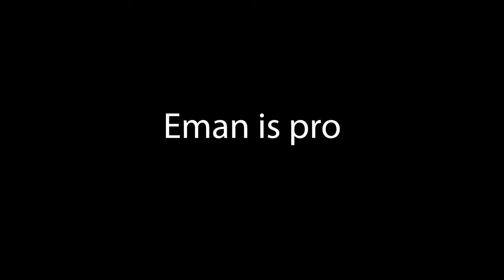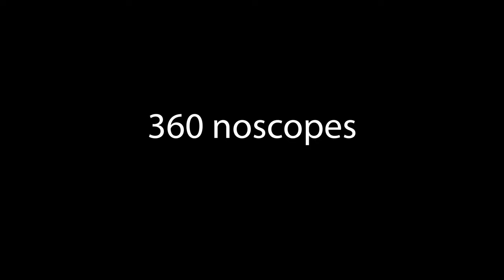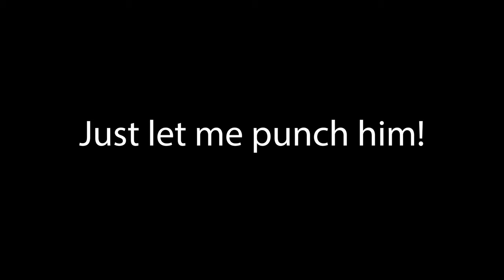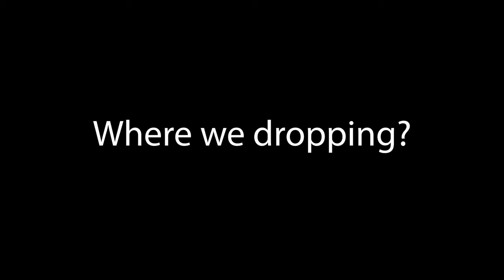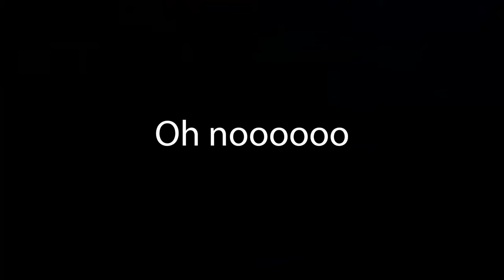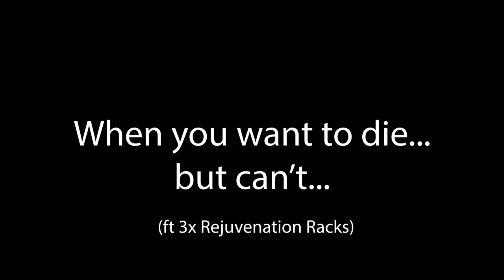Funny Gaming Highlights - Best of December 2019 Compilation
An epic compilation of all the random, funny and epic moments from the last month.  I hope you enjoy it!
Featuring PUBG, Fortnite, CSGO, Rocket League and Risk of Rain 2.  Some clips that are going into other upcoming videos weren't included but there's lots more content on the way!

Including games of:  Player Unknown's Battlegrounds, Fortnite, Counterstrike: Global Offensive, Rocket League and Risk of Rain 2.

God Bless!